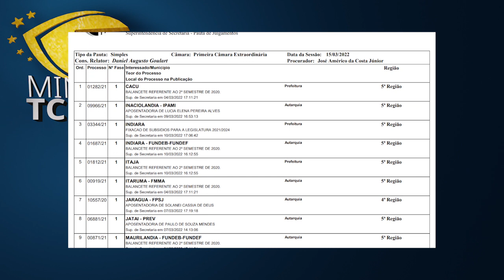Minuto TCMGO - Primeira Câmara (16/03/22)